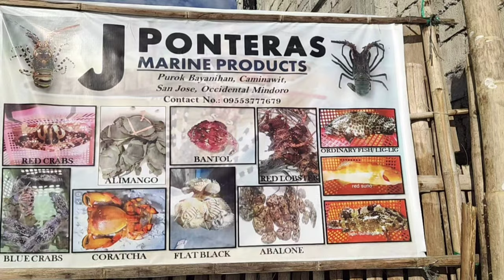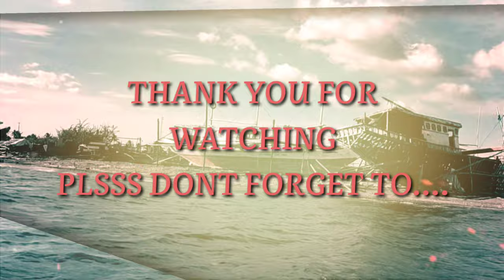VLOG#03 | OUR FIRST HARVEST OF THE YEAR ❤ | GROUPER | BUHAY PROBINSYA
ABOUT OUR CHANNEL : IMPERANZA

*EXPLORE
*ADVENTURE
*ISLAND
*FISHING
*SEAWEEDS PROD.
*HIKING
*CAVING
*HISTORICAL
*DISCOVERY
*CATCH AND COOK
*HARVESTING

ABOUT THIS VIDEO:
 Paghaharvest ng lapu-lapu , ito yung pangunahing hanap buhay ng tatay ko nag aalaga ng lapu-lapu sa cage madalas dun sya natutulog , pero kahit ganun minsan nananakawan kami ng lapu- lapu , kahit ganun man tuloy parin lalo na kapag mahal ang kilo , ngayon subrang baba lang ng kuhaan dahil nga sa pandemya mga nagsarahan ang mga restaurant ng chinese kailangan na kasi ibenta dahil oversize na ang lapu-lapu namin.

ABOUT OUR CONTENT

Ipapakita namin sa inyo kung saan nagtago ang mga amerikano noong panahon ng giyera subrang ganda ng ginawa nilang hagdan sa ilalim ng kweba , at makikita nyo din ang lumang gusali sa ilalim ng lupa subrang makasaysayan ang lugar na ito at maraming cave na makikita o matatagpuan dito kaya guyz wag nyo ng palampasin to at suportahan nyo kami sa mga susunod na adventure natin .

matutunghayan nyo ang pagakyat namin sa bundok grabe to guys subrang init ng araw ibang iba talaga ung araw noon . kaya naubusan kami ng tubig grabe naligaw pa kmi may mga napasukan din kaming kweba kaya sana tapusin nyo ang video at suportahan nyo kmi sana ma appreciate nyo ang hirap namin sa pagakyat dto subrang tirik ng bundok at ang tatalim ng bato . plss support guys thank you.

muli nyo po kaming suportahan sa susunod na butuhan char , sa mga susunod pa naming video . Sana'y nag enjoy kayo sa panunuod , kaya kung bago ka palang sa channel namin kalimbangin mo na ang kampana :) Comment down below lang mga par at free shout out po tayo hihi.

Our channel is all about travel and vlogs , pinapakita namin dito ang mga dating tinirhan ng mga kastila kung saan sila tumago kaya subrang makasaysayan talaga dito sa aming lugar . at pinapakita din namin kung paano ang buhay dito sa probinsya gaya ng pangingisda at pag seseaweeds at marami pang iba , please support nyo po kami nasa baba ang ibang link , mas marami pa po kaming ipapakita sa inyo kaya samahan nyo kmi sa journey na ito or pag explore sa mga lugar lugar . THANK YOU SO MUCH GODBLESS US ALL.

Pag gala sa bundok,
Mountain travel,
Pagpasuk sa ilalim ng kweba
pangunguha ng sikad sikad
pangunguha ng talaba
pagakyat sa mataas na bundok
Hagdan sa ilalim ng kweba
lumang gusali na gawa ng mga kastila
mga kwento noong panahon ng digmaan
mga kuweba,
Mga kasaysayan noong unang panahon
Panahon ng mga kastila
panahon ng giyera
lumang gusali
pangalawang kweba
gusali sa ilalim ng lupa
hagdan sa ilalim ng lupa
lumang gusali
hiking philippines
akyat sa bundok
tips sa ligtas na pag-akyat ng bundok
travel hike
travel vlog
,pag akyat ng bundok
pinoy hiking
mountaineering documentary philippines,
budget sa pag akyat,how to hike for beginners
️lumang simbahan sa pilipinas
lumang simbahan pictures
historical place Mountain
pangingisda noong unang panahon
pangingisda noon at ngayon
pangingisda sa pilipinas
pangingisda ang hanapbuhay
pangingisda agrikultura
pangingisda ang karaniwang hanapbuhay dito
pangingisda ang pangunahing ikinabubuhay
pangingisda gamit ang lambat
pangingisda gawain
hanapbuhay pangingisda
lambat pangingisda
pangingisda sa laot
pangingisda sa dagat
5 halimbawa ng pangingisda
fishing capital of the philippines
fishing net
fishing boat
Alimasag
Paano manghuli ng ISAPADA